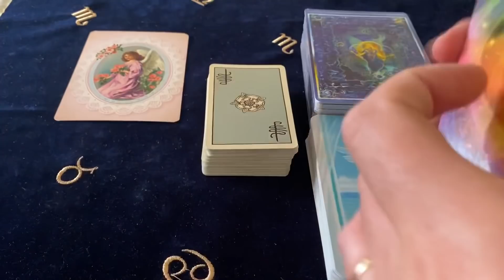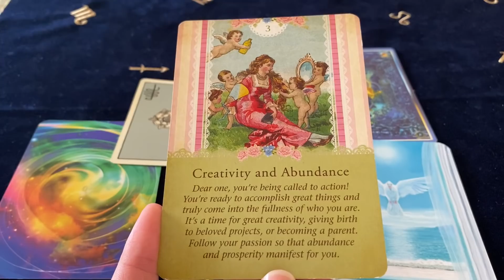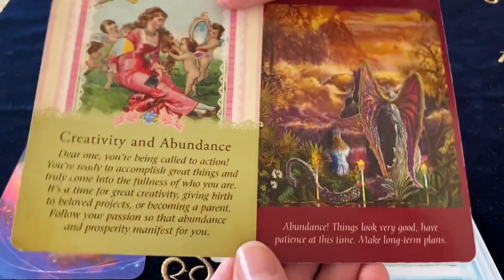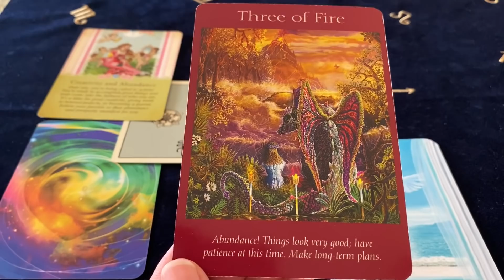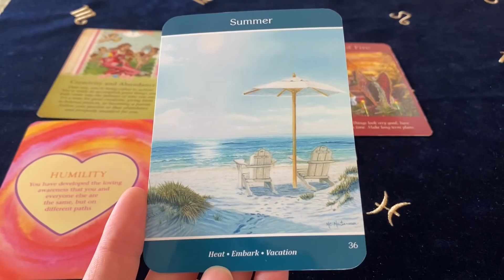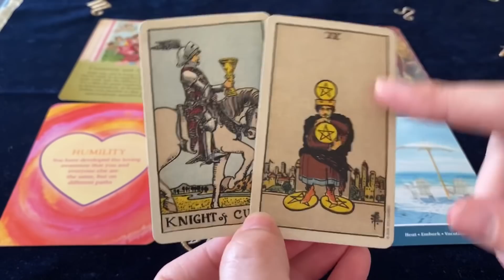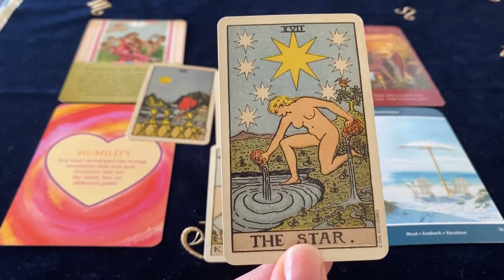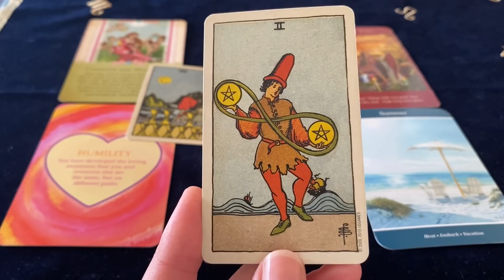LIBRA THEY WILL BE SHOCKED AT YOUR BREAK-THROUGH! JANUARY 6th - 12th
Cards Used ~
Guardian Angel Tarot
Angel Tarot
The Power Of Love Oracle
Intuitive Soul Oracle